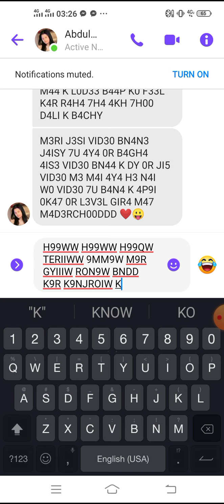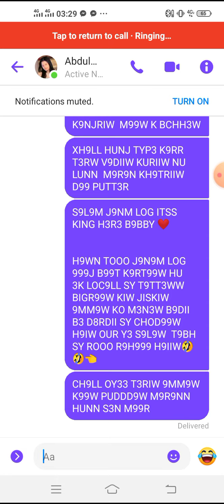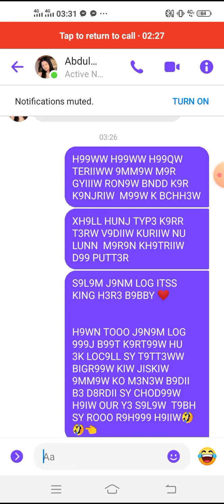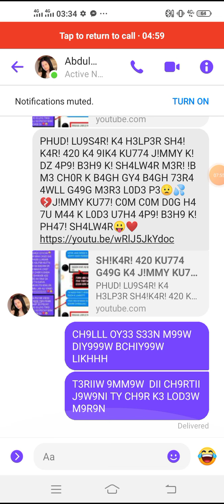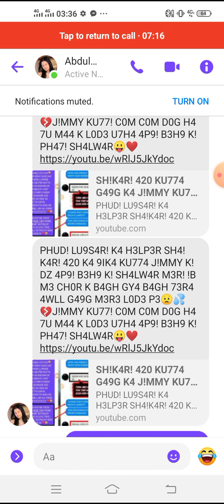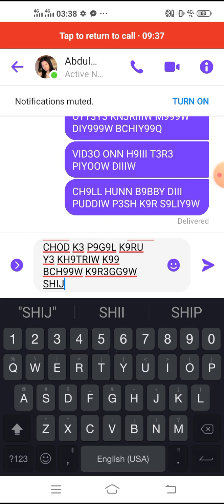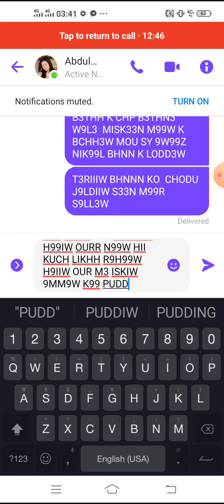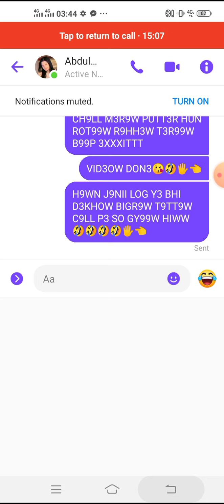BIGR9 G9NG NIKK9 OWN3R 9LI VINOD CHUDK3 D9F9N T9T99 ONLIN3 HOK3 IGNOR3 KR GY9😂